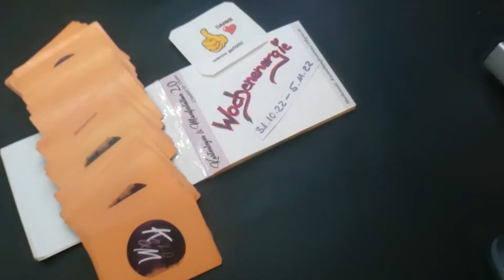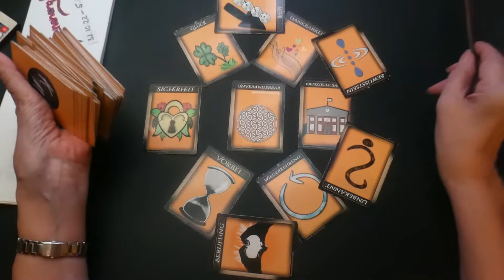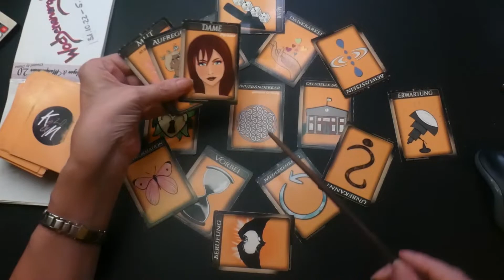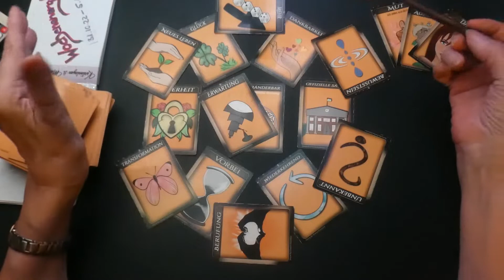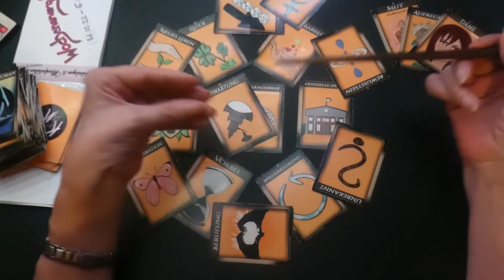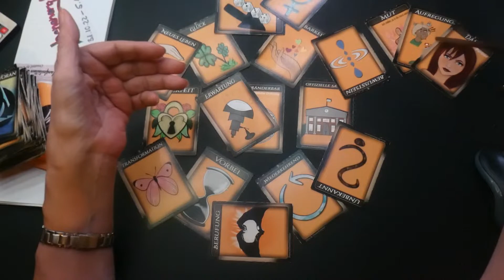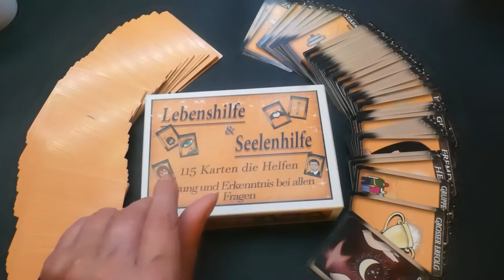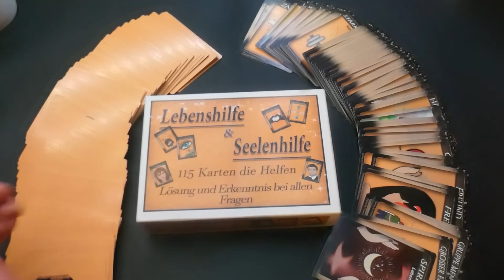Wochenenergie 31.10.-05.11.22 es kann sich nicht mehr verstecken Wochenorakel #